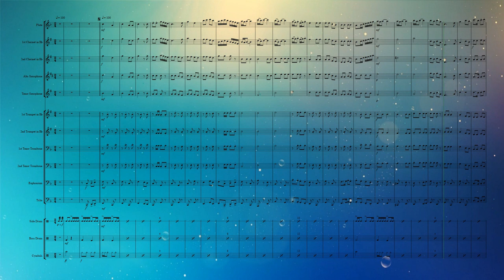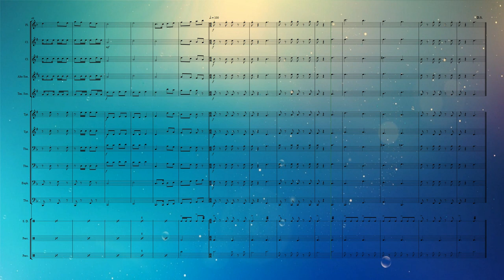Anthem of St.Anthony Church - Wahakotte